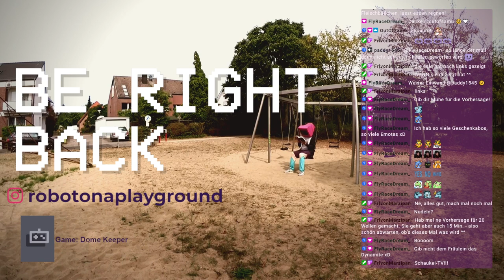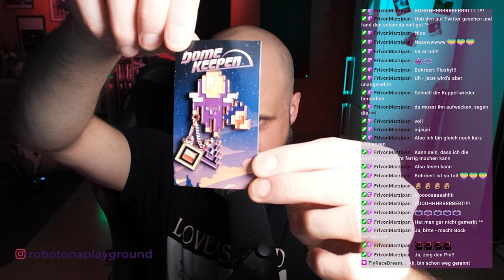INDIENSTAG #005 - Dome Keeper